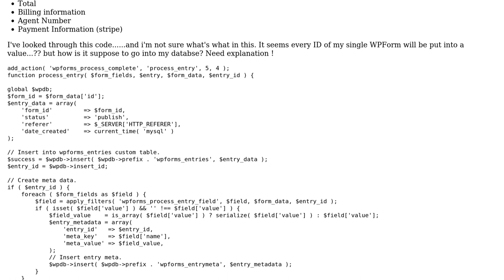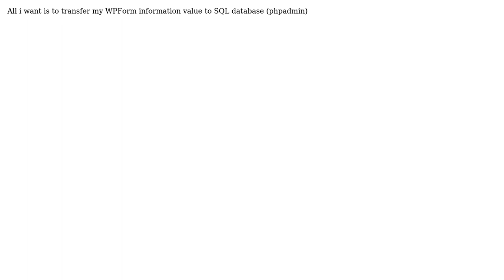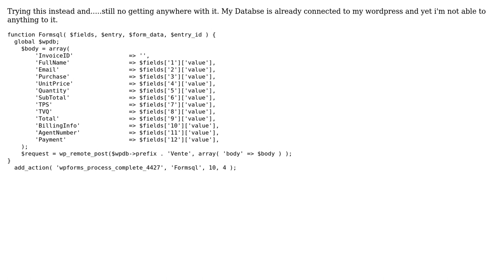How to store values (entry) from WPForm Wordpress to PhpAdmin database?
With thanks & praise to God, and with thanks to the many people who have made this project possible! You are responsible for your own actions.